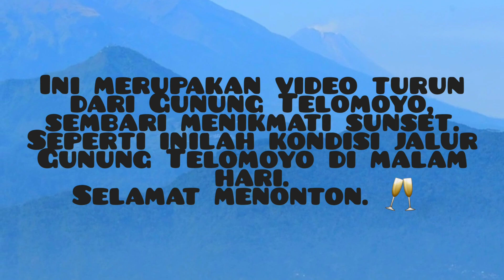MOTORAN : Suasana malam di Jalur Gunung Telomoyo.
Video ketika saya turun dari Gunung Telomoyo, sembari menikmati sunset & suasana malam di Jalur Telomoyo.